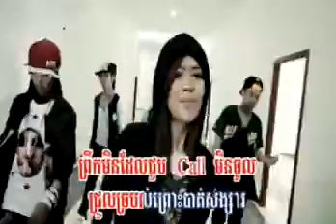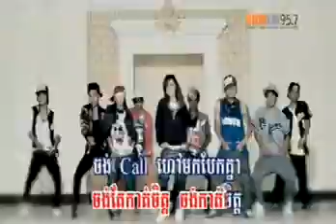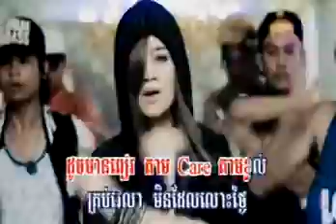Hong Meas Vol193: Songsa Loy Pek - Kanha